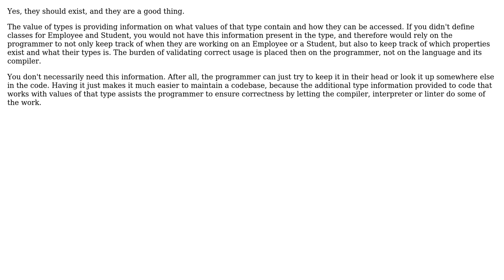Should objects with different properties (not behaviour) have different types?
Software Engineering: Should objects with different properties (not behaviour) have different types?

With thanks & praise to God, and with thanks to the many people who have made this project possible! | Content (except music & images) licensed under CC BY-SA | Music | Images & others | With thanks to user Robert Harvey user Joeri Sebrechts user imel96 and the Stack Exchange Network Trademarks are property of their respective owners. You are responsible for your own actions.